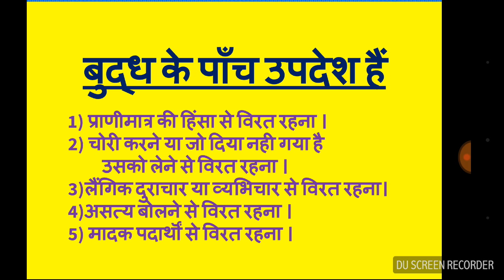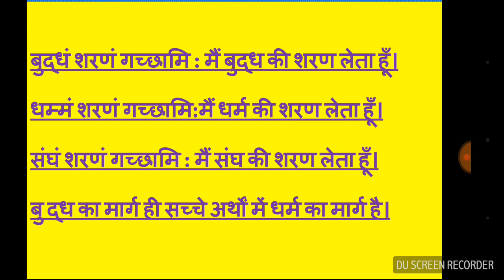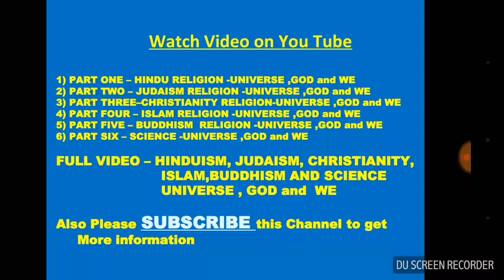बुध्द के पाँच महत्वपूर्ण उपदेश, धर्म buddha religion संदेश,अहिंसा, अस्तेय, व्यभिचार रहित, सत्य भाषी,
A - मुख्य वीडियो Main Vedio

1) भाग एक - हिन्दू धर्म  ब्रह्माण्ड ईश्वर व हम
Part One-Hindu religion Universe God and We
in Hindi

2)भाग दो - यहुदी धर्म  ब्रह्माण्ड ईश्वर व हम
Part Two - Judaism Religion Universe God and we in Hindi

3) भाग तीन - ईसाई धर्म ब्रह्माण्ड ईश्वर (परमेश्वर) व हम Part Three- Christian religion Universe God  and we in Hindi

4) भाग चार - इस्लाम धर्म ब्रह्माण्ड ईश्वर(खुदा) व हम
Part Four - Islam religion Universe God and we   اسلام مذہب in Hindi

5) भाग पाँच - बुद्ध धर्म ब्रह्माण्ड ईश्वर व हम

B- सह विडियो Additional Vedio

4) Best Religion in world in Hindi

5)  Religion vs Science
      धर्म विरुद्ध विज्ञान

बौद्ध धर्म बुद्ध धर्म महात्मा बुद्ध भगवान बुध्द महापरिनिर्वाण गौतम बुद्ध सिद्धार्थ कपिलवस्तु लुम्बिनी बोधगया त्रिपिटक तीन पिटारी पाली भाषा विनय पिटक सुत्त पिटक दीघ निकाय मजझिम निकाय संयुक्त निकाय अंगुत्तर निकाय खुद्दक निकाय अभिधम्मपिटक
Bauddh dharma buddha dharm mahatma buddha bhagwan buddha mahaparinirva gautam buddha siddharth kapilavastu lumbini bodhagaya Tripitaka teen pitari pali bhasha vinay pitaka sutta pitaka digha nikay majjim nikay sanyukt nikay anguttar nikay khuddhak nikay abhidhammpitak
Mahamaya bodhisatva devdah prajapati gautami hansa devadatt baan yashodhara rogi mratu sanyashi virakti sambodhi  rahul jaramaran mahanishkraman alarkalam uddak ramputra vaishakh purnima bodhisatva samyak sambuddh janma maran chakra bavsansaran chakra dharmachakrapartivatan
Achut sumeet shudra brahman rajgeer chamtkar ek tola peeli sarso gohatya pashu bali mansahar shakahar karmakand andhvishwas daku ungali mala kushinagar mahaparinirva bauddh sangeeti महामाया बोधिसत्व देवदह प्रजापति गौतमी हंस देवदत्त बाण यशोधरा रोगी मृत्यु सन्याशी विरक्ति संबोधि राहुल जरामरण महाभिनिष्क्रमण अलार कलाम उद्दक रामपुत्र वैशाख पूर्णिमा बोधिसत्व सम्यक संबुध्द जन्म मरण चक्र भावसंकरण चक्र  धर्मचक्रप्रवर्तन अछूत सुमीत शूद्र ब्राह्मण राजगीर चमत्कार एक तोला पीली सरसों गौहत्या पशु हत्या बलि मांसाहार  शाकाहार कर्मकांड अंधविश्वास डाकू उँगलिमाल कुशीनगर महापरिनिर्वाण बुध्द संगीति
Magadh samrat ajatashatru mahakashayap kalashok sabakami vaishali samrat ashoka mogaliputaa tisya kundal van kashmeer raja kanishka chakravarti samrat ashoka kalinga yuddha shilalekh abhilekh bharat ka rashtriya dhawja rashtriya chinha ashok chakra saranath stambh sihchatrurmukh arihant ishwar kaisa hai arya satya char dhukkha Pratityasamutpad dwadas nidan arya ashtang marga buddha ke updesh hathi andha sakar nirakar manav jaisa
मगध सम्राट अजातशत्रु महाकाश्यप कालाशोक सबाकमी वैशाली सम्राट अशोका मोगलीपुत्त तिष्य कुण्डलवंन कश्मीर राजा कनिष्क चक्रवर्ती सम्राट अशोक कलिंग युद्ध शिलालेख अभिलेख भारत का राष्ट्रीय ध्वज तिरंगा राष्ट्रीय चिह्न अशोक चक्र सारनाथ स्तंभ सिहचतरुर्मुख  अरिहंत ईश्वर कैसा है आर्य सत्य दुख  प्रतीत्यसमुत्पाद द्वादश निदान आर्य अष्टांग मार्ग बुद्ध के उपदेश हाथी अंधा साकार निराकार मानव जैसा  parmeshwar putra tantrik kriya tatva anishwarvad aatma ishwar jagat adhyatmik dukkh sharirik dhukk mansik aadhibhautik aadhidavik dukkh samuday depending origination karyakaran ka siddhant karya karan nimitt upadan  barah ango vala karano ki shrinkhala  bhav chakra sansar chakra jaramaran jati  bhav upadan trishna vedna sparsh shdayatan namroop vigyan chetana sanskar avidhya budhatva  third nobal truth nirvana nibban dukka nirodh marg  परमेश्वर पुत्र तांत्रिक क्रिया तत्त्व अनीश्वर वाद  आत्मा ईश्वर जगत अद्यात्मिक दुख शारिरिक दुख मानसिक आधिभौतिक आधिदैविक दुख समुदाय उत्पत्ति का सिद्धांत  कार्य कारण निमित्त उपादान बारह अंगों वाला कारणों की श्रृंखला भाव चक्र संसार चक्र जरामरण जाती भव उपादान तृष्णा वेदना स्पर्श षडायतन नामरूप विज्ञान चेतना संस्कार अविद्या बुद्धत्व निर्वाण निब्बान दुख निरोध मार्ग
सम्यक दृष्टि सम्यक संकल्प सम्यक वाक वाणी सम्यक कर्मान्त सम्यक आजीविका सम्यक व्यायाम समय स्मृति सम्यक समाधि right concentration right mindfulness right effort right livelihood right action right speech right resolve right views
Ahinsa asteya
अहिंसा अस्तेय क्षणिक वाद अनात्मवाद अर्थक्रिया करित्व का सिद्धांत नागार्जुन चारकोटी मध्यम मार्ग नास्तिक माध्यमिक enlightment पुनर्जन्म बुझना नागसेन राजा मिलिंद मिलिंडपंहो स्कंध दीपक और लौ अनित्यवाद हीनयान महायान वज्रयान शून्यतावाद शून्यवाद शून्यता रथ
Chadikwad anatmawad arth kriya karitva ka siddhant nagarjun char koti madhyam marg nastik madhyamik punarjanm bujhana Nagsena raja milind Minander milind panno ke prashna skandh deepak aaur lau Anityawad heenyan mahayan vajrayan Shunyatawad Pratityasamutpada Shunyata shunyawad rath chariot